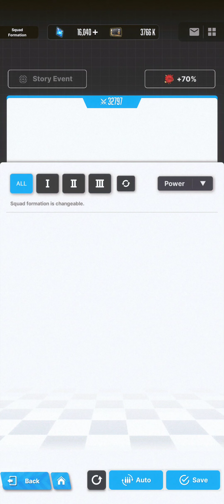Showing my progress on Nikke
It feels nice to see how far I got to even though it is a slow casual playthrough. I am happy with all the Nikkes I collected. Either sheer luck or just messing with me, idk lol